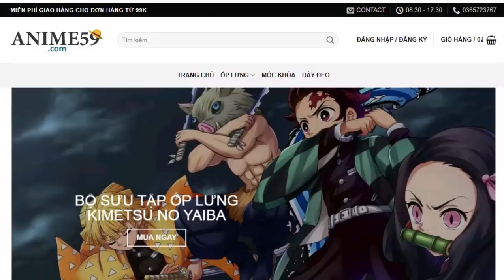Top 10 Khoảnh Khắc NGẦU NHẤT Của Monkey D. Luffy !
►  Monkey D. Luffy - thuyền trưởng băng hải tặc mũ rơm, cũng là nhân vật chính của bộ manga one piece. Đây là thanh niên con ông cháu cha tiêu biểu, tuy trẻ trâu và máu liều nhiều hơn máu não nhưng lúc nào cũng có người giúp hoặc thoát chết 1 cách thần kì. Bên cạnh đó là mức độ sát gái thượng thừa, nhiều lần khiến anh con ghẻ là Sanji phải hộc máu vì gato. Mặc dù cục súc, trẻ trâu và não mịn, nhiều lần bóp bi đồng đội, cũng tự đẩy mình vào những tình huống dở khóc dở cười, nhưng bên cạnh đó Lù vẫn có những khoảnh khắc ngầu lòi. Đó là những hành động, hoặc lời nói mà mình cá rằng anh em sẽ rùng mình mỗi khi xem lại. Vậy những khoảnh khắc đó là gì? Hôm nay truyện tổng hợp sẽ cùng các bạn điểm lại những pha thể hiện siêu ngầu của Luffy mũ rơm nhé. Lưu ý rằng đây chỉ là tổng hợp lại 10 khoảnh khắc ngầu nhất của Luffy, dựa trên đánh giá của mình, chứ hoàn toàn không phải là 1 bảng xếp hạng. Hơn nữa mình cũng bỏ qua những gì mà Luffy thể hiện trong các movie ngoại truyện. Ok không để các bạn đợi thêm, sau đây sẽ là những khoảnh khắc đó:

 10. Nụ cười của Luffy trên đài xử tử:

Tại thị trấn Lóoc-Town, Luffy đã khiến cho các đồng đội trải qua 1 phen hú vía, khi thằng main bị chúa hề Buggy bắt và đưa lên đài hành hình. Chỉ vì chơi ngu, muốn xem nơi mà vua hải tặc bị xử tử trông như thế nào, Lù nhà ta đã nhảy 1 mạch lên đài hành hình, và cũng không quên tuyên bố ước mơ của mình. Khi Buggy bảo Lufy có gì muốn trăn trối không, Lù đã dõng dạc hét lớn “Ta sẽ trở thành vua hải tặc”. Trong lần này, chúng ta đã thấy quyết tâm trở thành vua hải tặc của Luffy là lớn đến thế nào. Ngay cả khi đối diện với cái chết, cậu vẫn mỉm cười, bởi cậu chấp nhận số phận, và xem cái chết như 1 phần trên con đường thực hiện giấc mơ trở thành vua hải tặc của bản thân. Đối mặt với cái chết, Luffy không hề lo sợ, mà lại mỉm cười với nó, và nói lời vĩnh biệt các đồng đội của mình. “Zoro, Sanji, Usop, Nami, xin lỗi nha. Tôi sắp chết rồi”. Hành động đó của Luffy đã gây ra tác động mạnh tới 2 nhân vật có mặt tại Logue Town hôm đó. Một là Ba-tô-lòng-mề, kẻ đã trở thành fan cuồng của Lù và băng hải tặc mũ rơm. Người còn lại chính là thánh hành Smoker, từ đó ông ta đã truy đuổi nhóm của Luffy suốt cả đại hải trình. Smoker đã hỏi 1 thuộc cấp của mình “Ê! Ngươi nhìn thấy hải tặc nào cười trên đài hành hình chưa?” Tên lính đó cũng trả lời rằng “Dù hải tặc huyênh hoang cỡ nào, vào lúc sắp chết mặt cũng tái mét, đầy vẻ tuyệt vọng”. “Nhưng thằng nhóc mũ rơm lại cười, giống y hệt 22 năm trước, Gold Roger đã cười ngay trên đài hành hình đó”. Smoker nói với vẻ mặt có phần ngạc nhiên, pha cả 1 chút gì đó là sợ hãi. Việc chứng kiến 1 hải tặc trẻ tuổi lặp lại những gì mà vua hải tặc đã làm trước đó khiến Smoker kinh hãi, và phải ra tay bắt bằng được Luffy trước khi băng mũ rơm trở nên lớn mạnh. Có lẽ khoảnh khắc này diễn ra từ những arc đầu tiên, khi các đối thủ và sức mạnh của Luffy đều chưa quá lớn nên nó có phần mờ nhạt hơn. Hẳn nhiều bạn cũng không có nhiều ấn tượng với chi tiết này lắm. Nhưng theo mình, đây mới là hình ảnh minh hoạ chính xác nhất cho ý chí của D, cho ý chí kế thừa của Roger mà Luffy sở hữu. Việc hành quyết vua hải tặc ngay tại quê hương của Roger như 1 hình thức răn đe của chính quyền thế giới, và đài xử tử cũng được giữ lại như biểu tượng chiến thắng trước hải tặc. Tuy nhiên buổi hành quyết năm đó bị Roger dùng để tạo ra kỉ nguyên đại hải tặc. Và 22 năm sau 1 hải tặc kế thừa ý chí của ông đứng trên đó tuyên bố mình sẽ trở thành vua hải tặc, cú sét không rõ vô tình hay do Dragon gây ra đã cứu Luffy thoát chết, cũng đánh sập luôn cả đài xử tử. Đó như việc đánh sập luôn cả biểu tượng chiến thắng của chính quyền, nụ cười của Luffy trước cái chết cũng như đang mỉa mai vào thứ công lý tuyệt đối của hải quân. Vì vậy, khoảnh khắc này xứng đáng là 1 trong những hành động ngầu nhất của Luffy...